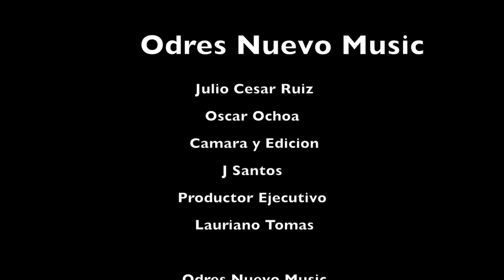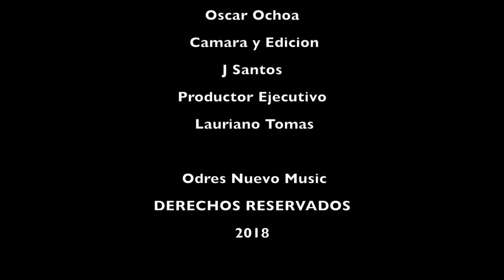Julio Cesar Ruiz y Oscar Ochoa - Jesus Mi Fiel Amigo